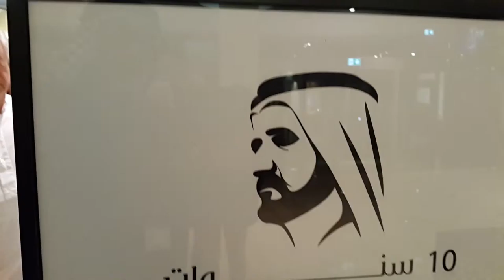شكرا الشيخ محمد بن راشد Thank You Sheikh Mohammad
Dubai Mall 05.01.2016